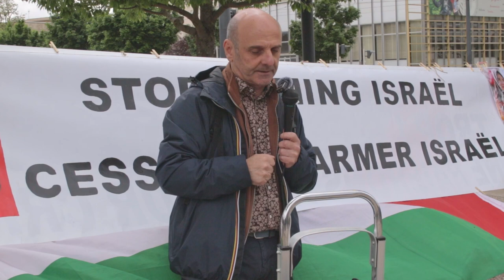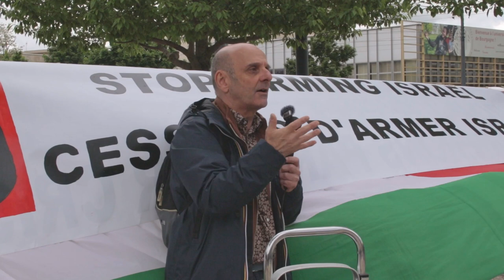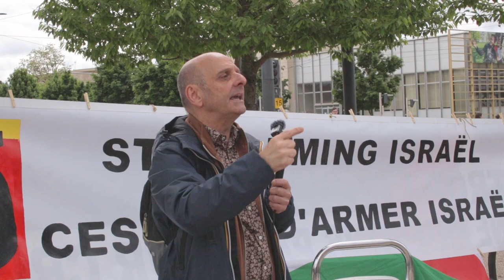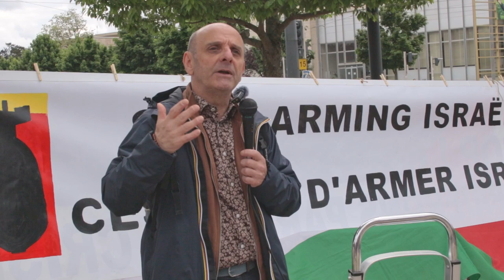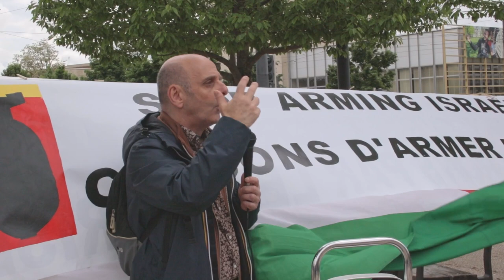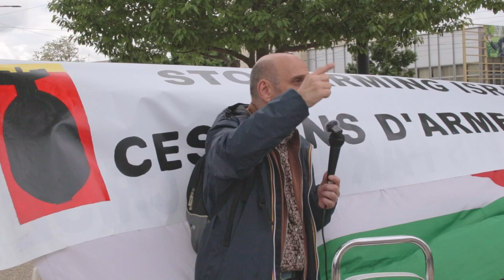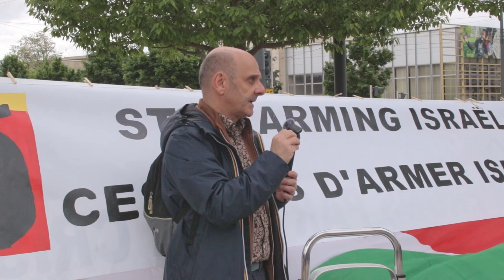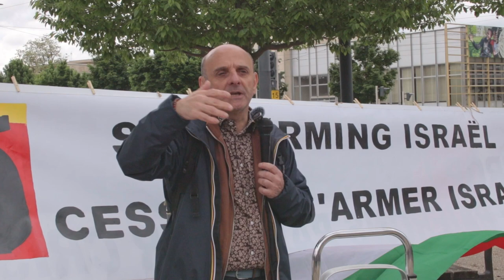Jour de commémoration de la Nakba : retour sur la définition et le contexte historique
ℹ️ Mercredi 15 mai sur l’Esplanade Érasme sur le campus de l’université de Bourgogne, dans le cadre jour de commémoration de la Nakba par le Collectif pour une Paix Juste et Durable entre Palestiniens et Israéliens, Raphaël PORTEILLA reviens sur la définition de la Nakba.

👉🏻 À propos de l'intervenant : Raphaël Porteilla, professeur de science politique à l'Université de Bourgogne, a travaillé sur le régime d'apartheid en Afrique du Sud et sr sa transition démocratique. Il travaille sur la région Palestine-Israël depuis plus de 20 ans et enseigne à l'Université de Birzeit dans le cadre d'une convention entre les deux universités depuis 2007. Il enseigne la science politique et le droit constitutionnel. Il a publié ou codirigé plusieurs ouvrages et articles sur toutes ces thématiques.

⚠️ Sur cette chaîne tous les Shorts sont issus des vidéos complètes. Cela permet à chacun de se soucier du contexte en prenant le temps de regarder les vidéos longues. Ces vidéos longues sont aussi là pour respecter la parole des participants. N’hésitez pas à prendre le temps de les visionner.